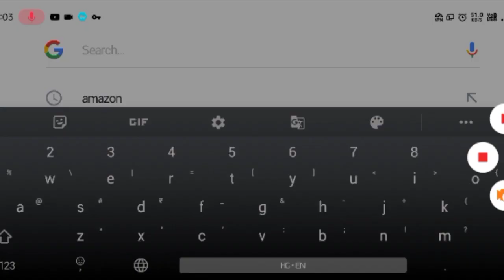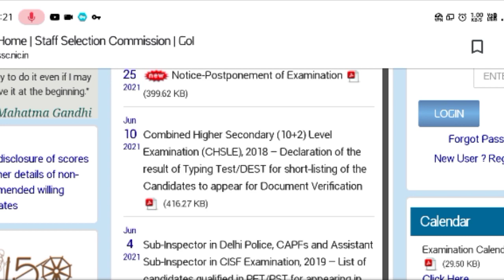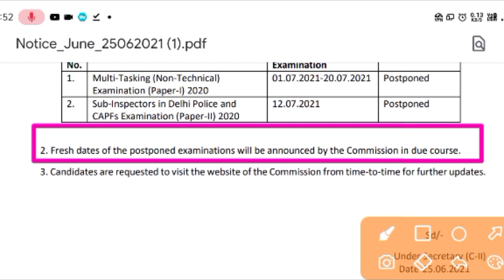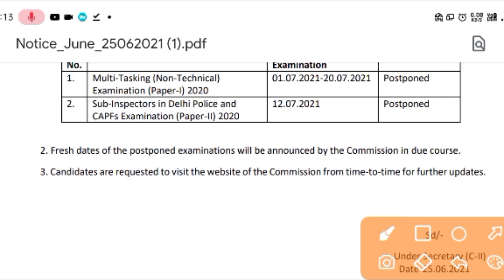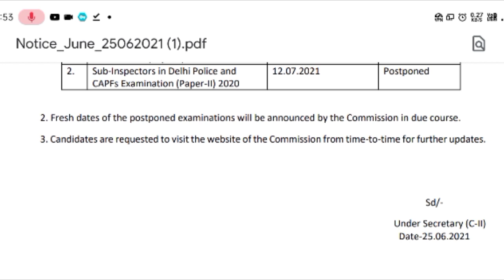जानिए SSC MTS का पेपर कब होगा। SSC MTS Exam Postponed.कब होगा MTS MTS Exam in July helper Honey Sahu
SSC GD कांस्टेबल वेकेंसी 2021में कितना age Relaxation मिलेगा SSC GD Constable Vacancy age relaxation

देखिए GD में कितनी वैकेंसी आयेंगी SSC GD Constable 2021 में 90,000 पोस्ट आयेंगी पूरी जानकारी

MP Police Vacancy 2021 22 Firse aayengi 18000 Vacancy

 मध्य प्रदेश में फिर से आई 18000 वेकैंसी ofcl

इंडियन आर्मी मोटिवेशन शायरी

सबसे पहले नई जॉब वैकेंसी की जानकारी पाने के लिए हमारे व्हाट्सएप ग्रुप में ज्वाइन हो जाए

अगर आप आर्मी की तैयारी कर रहे हैं तो हमारे इस ग्रुप में जरूर ज्वाइन हो जाए

 सरकारी नौकरी की जानकारी सबसे पहले अपने मोबाइल में पाने के लिए

 अगर आपको यह वीडियो अच्छा लगता है तो आप इस वीडियो को लाइक कर दीजिए ताकि हम सभी सरकारी नौकरी की वीडियो आप तक लेकर आए

क्या SSB me हिन्दी बोल सकते है देखिए

अगर आप आर्मी की तैयारी कर रहे हैं

तो हमारे इस ग्रुप में जरूर ज्वाइन हो जाओ